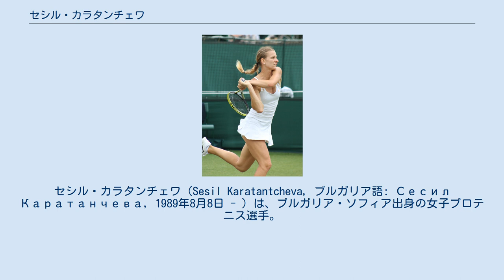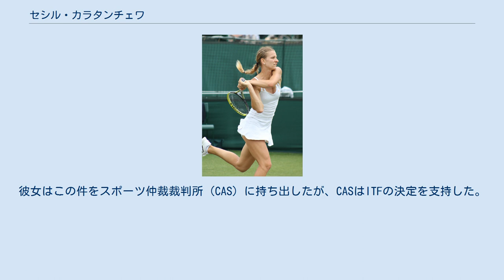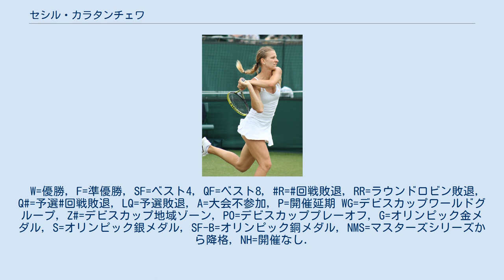セシル・カラタンチェワ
セシル・カラタンチェワ（Sesil Karatantcheva, ブルガリア語: Сесил Каратанчева, 1989年8月8日 - ）は、ブルガリア・ソフィア出身の女子プロテニス選手。
2005年の全仏オープン女子シングルスでベスト8に入ったが、その時に発覚したドーピング違反により2年間の出場停止処分を言い渡され、そこから復帰を果たした。
現時点では、まだWTAツアーでシングルス・ダブルスともに優勝はない。
 彼女の父親はボートのブルガリア国内チャンピオンで、「ボート・ワールドカップ」で7着入賞の経歴を持つ人であり、母親はバレーボールのブルガリア国内チャンピオンであった。
そのようなスポーツ一家に生まれたセシルは、父親の手ほどきで5歳からテニスを始めたが、最初はテニスに乗り気ではなかったという。
14歳の時、著名なテニスコーチのニック・ボロテリーに才能を認められ、アメリカ・フロリダ州ブレイデントンにある「ニック・ボロテリー・テニスアカデミー」で練習を始めた。
2004年に初めて女子テニス国別対抗戦・フェドカップのブルガリア代表選手に抜擢される。
同年の全米オープンで初めて4大大会の予選会を通過し、本戦1回戦で第9シードのスベトラーナ・クズネツォワに敗れる。
2004年のジャパン・オープンで初来日し、アニコ・カプロスとの2回戦まで進出した。
 2005年の全仏オープンにて、セシル・カラタンチェワは初めてのベスト8に進出した。
1回戦のアリョーナ・ボンダレンコ戦から始まり、2回戦で日本の浅越しのぶを下すと、3回戦で第11シードのビーナス・ウィリアムズを 6-3, 1-6, 6-1 で破る殊勲を挙げた。
続く4回戦も快勝して、一気にエレーナ・リホフツェワとの準々決勝まで勝ち進む。
29歳のベテラン選手には 6-2, 4-6, 4-6 の逆転で敗れた。
ところが、この全仏オープンでの検査により、彼女が筋肉増強剤の「ナンドロン」に陽性反応を起こしたことが発覚する。
この検査結果に対しカラタンチェワは当初「摂取していた栄養補助食品に禁止物質が含まれていた」と答えていたが、その後「当時妊娠しており、そのせいで禁止物質が分泌された。現在は流産している」と別の主張を述べるようになる。
この主張により妊娠検査も行われたがその結果は陰性であった。
2005年シーズンの競技終了後、国際テニス連盟（ITF）の決定により、2006年1月1日から2年間の出場停止処分に加え、全仏オープン以後に獲得した賞金とランキング・ポイントがすべて没収されることになった。
彼女はこの件をスポーツ仲裁裁判所（CAS）に持ち出したが、CASはITFの決定を支持した。
 出場停止処分が明けた2008年から、カラタンチェワは女子ツアーに復帰を果たす。
2008年ウィンブルドンから4大大会予選会に再挑戦できるようになったが、ウィンブルドンと全米オープンでは予選2回戦敗退に終わった。
 2009年の全豪オープンで、カラタンチェワは復帰後初めて予選会を突破し、2005年全米オープン以来となる本戦復帰を成し遂げた。
本戦では2回戦で彭帥（中国）に 4-6, 0-6 で敗れた。
 全豪オープン予選会に先立ち、カラタンチェワは1月10日付でカザフスタン市民権の取得を発表した。
父親でコーチを務めるラドスラフは3年契約で財政的な支援を受ける代わりにフェドカップカズフスタン代表チームの為に働くという契約による変更措置だと話しており、同年2月からは「カザフスタン国籍」でツアーを転戦している。
全仏オープンは予選2回戦敗退に終わり、（4年前にベスト8入りした）全仏の本戦には届かなかった。
主催者推薦で出場した2010年全豪オープンから4大大会では予選敗退が続いていた。
 2012年全仏オープンでは予選決勝で敗退したが、ベラ・ズボナレワの欠場によりラッキールーザーとして2年ぶりに4大大会の本戦に出場し初戦を突破した。
2回戦でカルラ・スアレス・ナバロに 6-4, 4-6, 1-6 で敗れた。
 2015年よりカラタンチェワは国籍をブルガリアに戻している。
 W=優勝, F=準優勝...